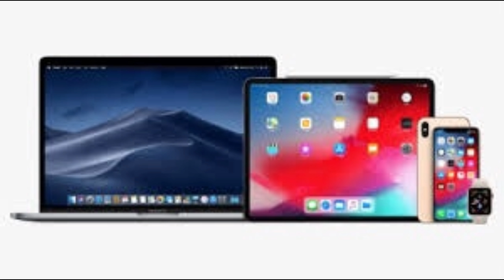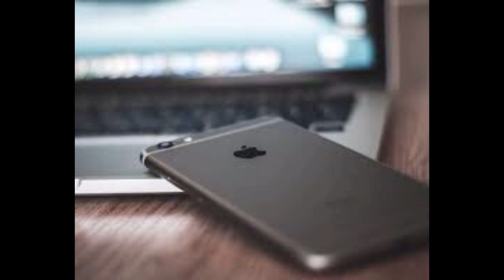Steve jobs Motivation video